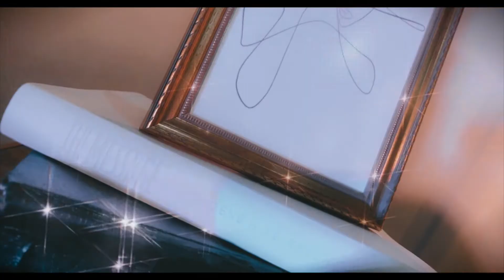🌹 How To Serve A Holy God [Ep. 31]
We get to teach people how to serve a holy God!✨

Join Mommy✨ (pronounce the sparkles) for an inspiring heart-to-heart about the value of loyalty🌹!